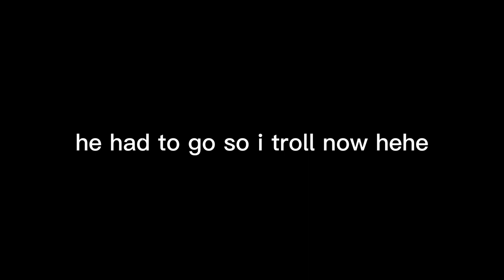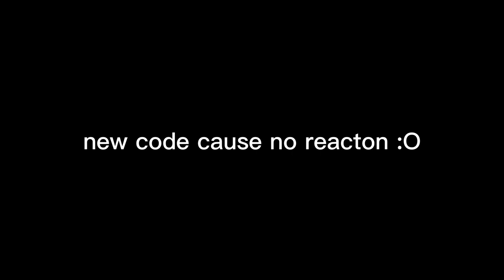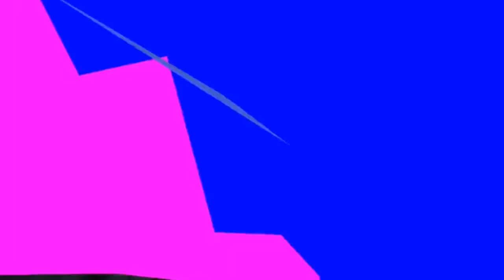Gorilla Tag TROLLING AS A GHOST! (MADE A KID LEAVE)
pt2?